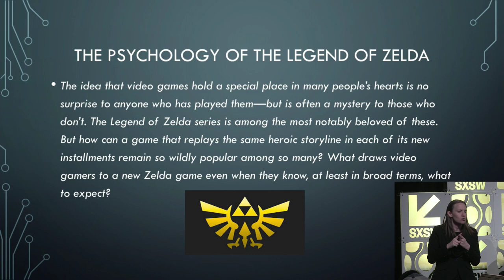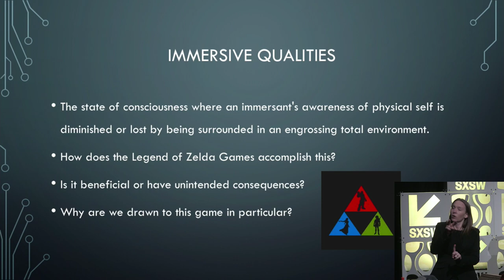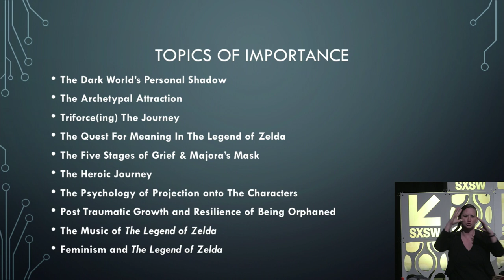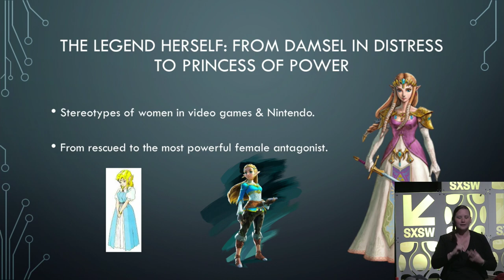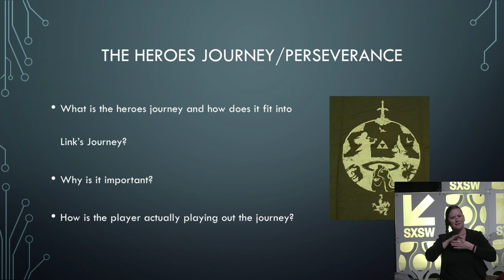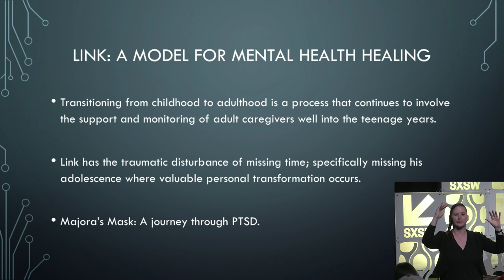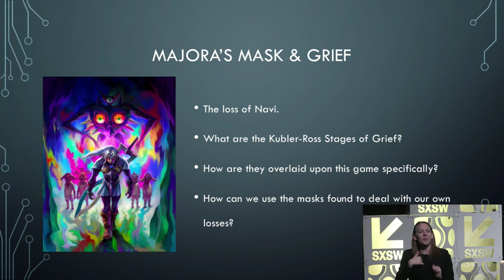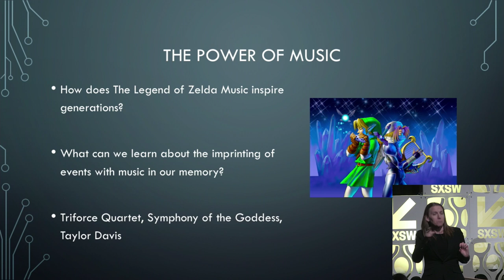The Psychology Of The Legend of Zelda - SXSW 2019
Dr. Anthony Bean (@videogamedoc), Dr. Rachel Kowert (@drkowert),  Dr. Emory Daniel (@fusrodoc), and Dr. Shane Tilton (@silnan) discuss the importance of The Psychology of The Legend of Zelda and how it relates it to our own everyday lives.

Link to the book